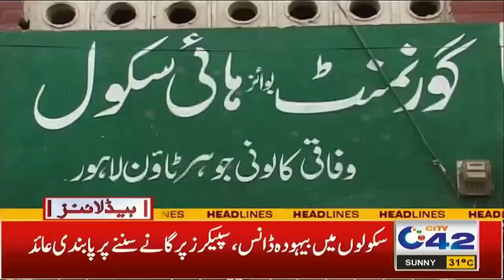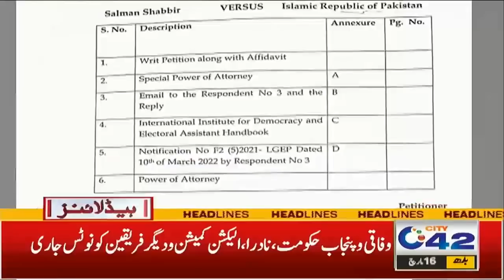Alert! Heat Wave Warning! Restrictions On Institutions | 12pm News Headlines | 16 March 2022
Alert! Heat Wave Warning! Restrictions On Institutions | 12pm News Headlines | 16 March 2022 | City 42